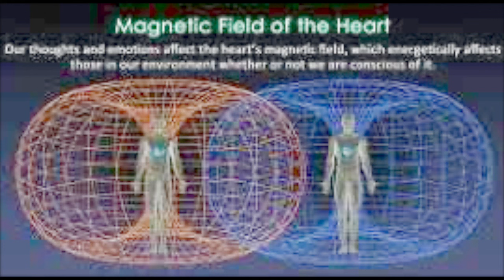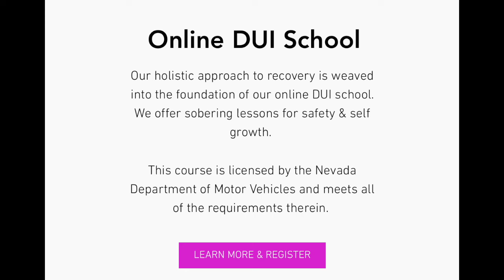Narc Trauma, EQUINE THERAPY, SUICIDE prevention PREVENTIONRECOVERY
Episode 5 of the SIGMA PODCAST with guest Holly Davis, CPCI, ABD

To learn more, read my book: PINK IS THE COLOR OF EMPATHY